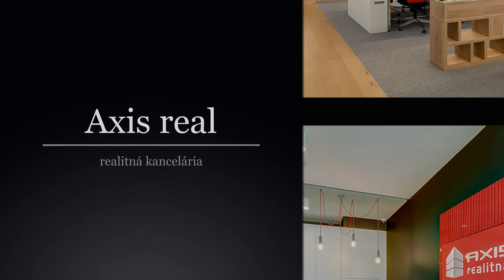Krásny 1-izb. byt, centrum, BA I. Staré Mesto, Björnsonova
Realitná kancelária AXIS REAL ponúka na prenájom zrekonštruovaný 1-izbový byt s rozlohou 44 m2 na zvýšenom prízemí v 4 poschodovom bytovom dome na Björnsonovej ulici v lokalite Bratislava I. Staré Mesto.